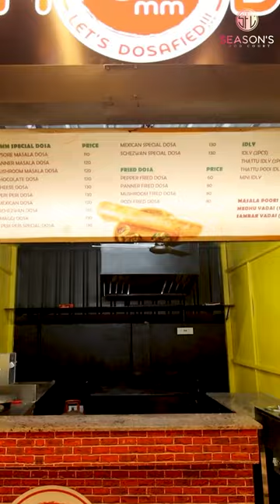Experience the taste of tradition with every bite of 90mm dosa | Seasons Food Court, Surapet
This Video is about our Seasons Food Court's Grand Opening at Surrapet, Ambattur.

C2 Chicken, 90mm Dosa & Sillu Karupatti).

You get Unbelievable support from Seasons Food Court such as,
•Free Manpower Support
•No Royalty Fees
•Free FSSAI License
•Free Swiggy & Zomato attachment